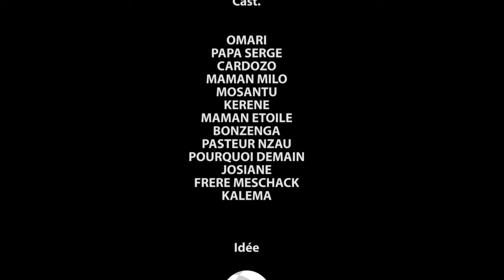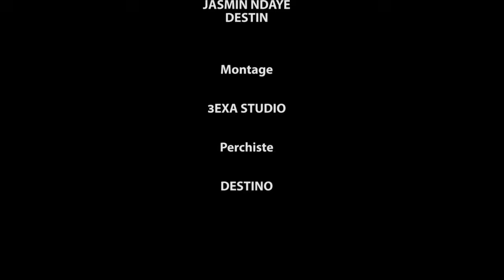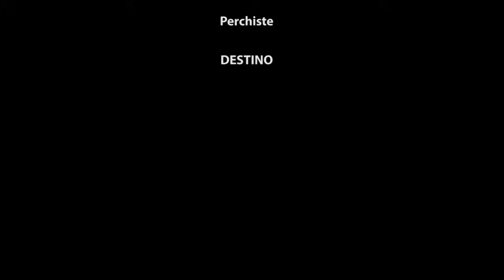VOLEURS EN COSTUME 4 I FILM CONGOLAIS I NOUVEAUTÉ 2024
Avec: PA SERGE, MAMA ETOILE, OMARI,  MAMA MAKAMBU, PRISCA, CARDOZO, PA MILO, MA LOSO